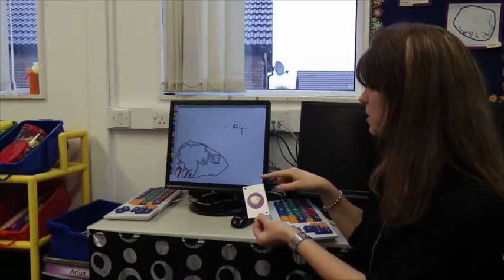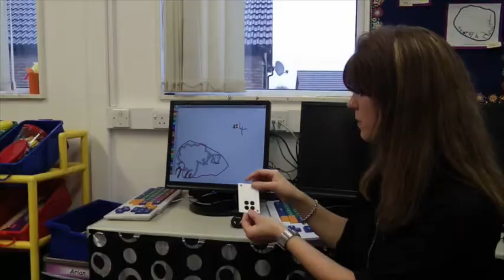Pori Drwy Stori, using the Hide and Sheep resource, computer activity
Using the Pori Drwy Stori, Hide and Sheep resource computer activity in the classroom.